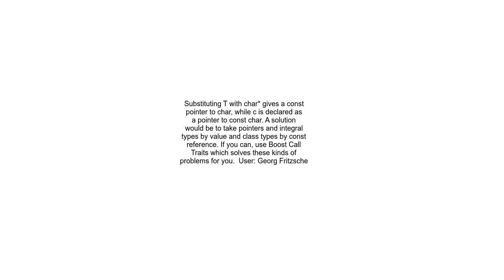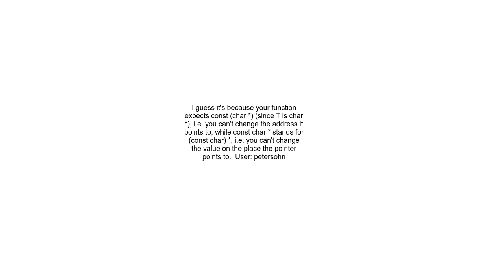C++ combine const with template arguments